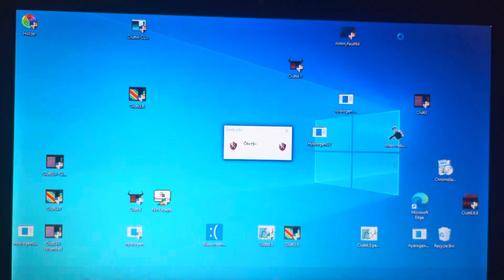August 28, 2023